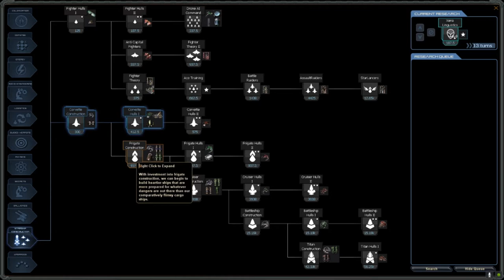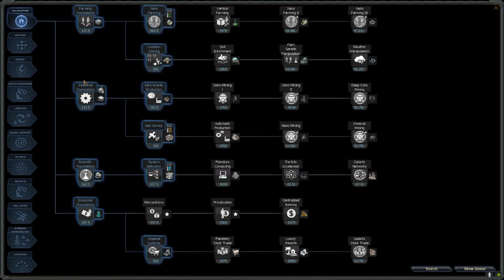1.5 – Draylok – Hard - Lets Play - BB & CAM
Lets play of the real time Syfy space 4x game StarDirve modded by the BlackBox & Combined Arms Mods to radically improve gameplay.